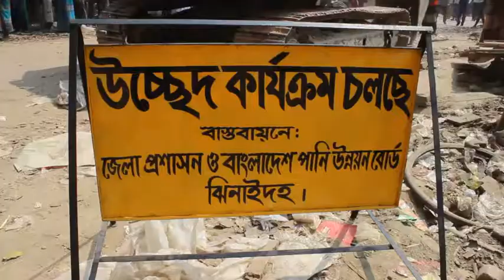ঝিনাইদহে জিকে সেচ খালের দু’পাড়ে গড়ে ওঠা দেড় শতাধিক অবৈধ স্থাপনা উচ্ছেদ করেছে পানি উন্নয়ন বোর্ড